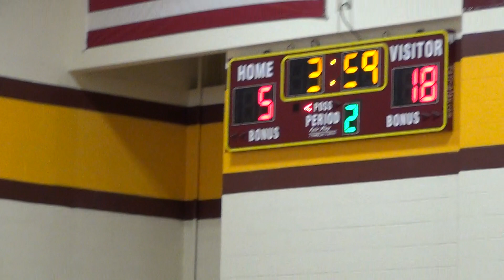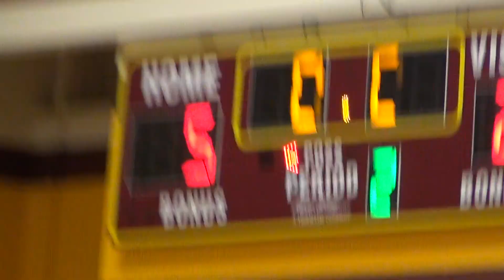MMR-ST Jude W 35-16 2020-01-05 (03)